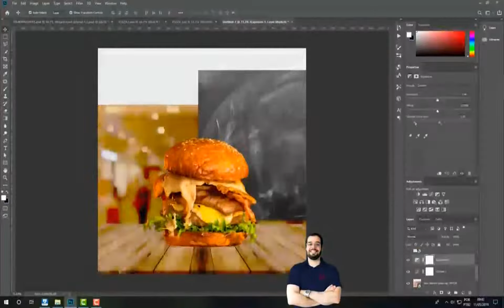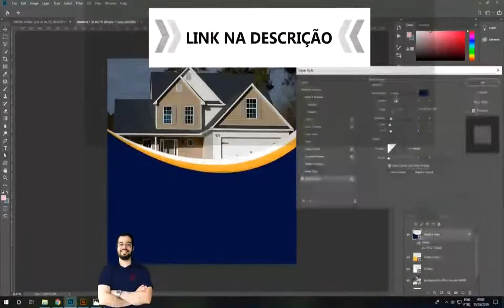Curso para social media viana patricio | curso design gráfico para social media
SITE OFICIAL / 👈👈👉👉 Curso para social media viana patricio

🎯 curso de design gráfico para social media  (promoção de lançamento)

curso design gráfico para social media do viana patricio - funciona?
design gráfico para social media viana patrício | review do curso do viana patrício!
nesse vídeio vou falar sobre o curso do do viana patricio design gráfico para social media  então se você estar procurando saber sobre o curso do viana patricio. no curso do viana patricio você ira aprender tudo que precisa para saber virar um profissional em social media  a melhor parte do curso ele ser 100% online   onde você pode assistir em qualquer lugar que tenha acessso a internet e sem falar que o curso é vitalicio com atualizações mensais  então o curso sempre sera cada vez mais atualizado e denso para você aprender mais... ⚫design gráfico para social media [site oficial]➡ ...

??Mudar de Vida com o Curso de Designer mais Barato do BRASIL | Designer Gráfico Social Media??

["ignore tags"]